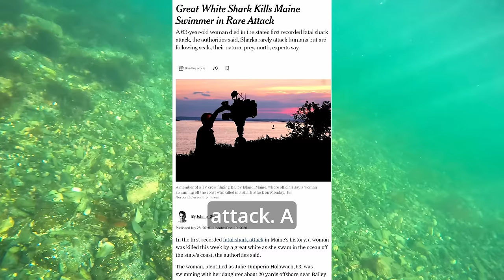Island Camping Adventure: Lobster Catch n Cook With Howe2live + Sea-doo Trophy Fish Pro Review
Mike and Sarah of Howe2Live catch n cook lobster and flounder on a distant deserted island in Maine using their Sea-Doo Trophy Pros. Howe2Live Sea-doo to a deserted Island with PWCs Sea-Doo FishPro Trophies and try to survive on lobster and fish.  Join Mike and Sarah on this epic rich in content 2 part series and find out if they can complete this Catch N Cook Z-Day challenge. Spearfish Sea-Doo FishPro Yamaha Kawasaki DJI Mini 3 pro MTI boats Yamaha wave runner YBS young bloods Brody PWC Review

00:00 Intro
02.40 Island pathway in w DJI Mavic 3 Pro drone
03:20  Landing on Maine Island
04:00 securing Sea-Doo FishPro Trophies on beach
04:58 Spear fishing for flounder
05:10 Great White Sighting (Mass)
07:22  Oyster or Scallop?
08:31 Spear flounder
09:16  Beach cookout w Flounder fillet
10:00 How To Fillet a Flounder
11:26 Grilling Maine Lobster How To DIY
14:30 Maine Lobster w Ramon Noodles
18:34 Maine Sunrise Over Ocean
20:03 Sarah Gets Lost At Sea

DJI Mavic 3 Pro review